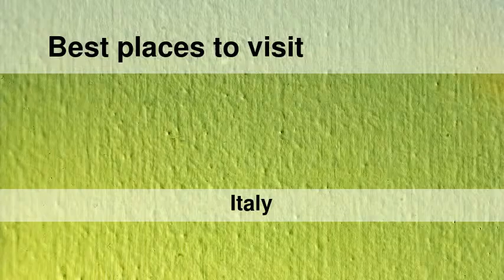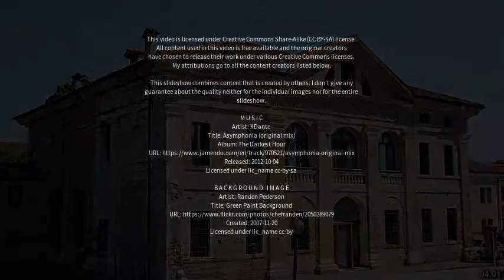Best places to visit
Best places to visit - Scandiano (Italy) Best places to visit - Slideshows from all over the world - City trips, nature pictures, etc.